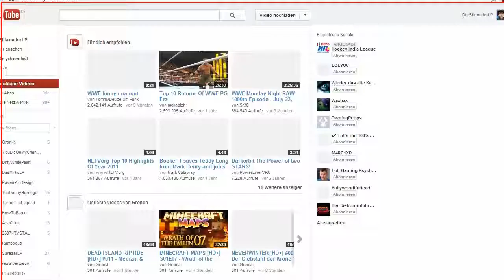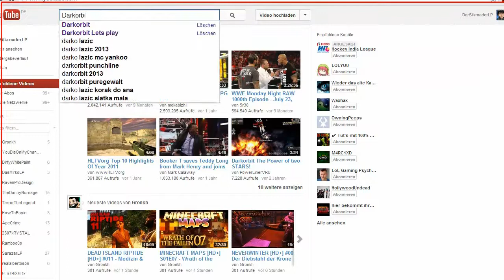Let's Play Darkorbit[DE7] #49 [Deutsch] [HD] - langeweile im Orbit ...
Boar ist das spiel kacke -.-